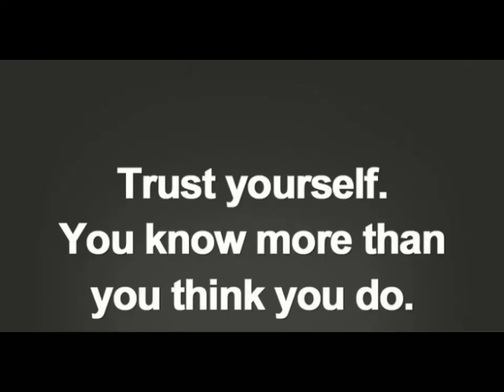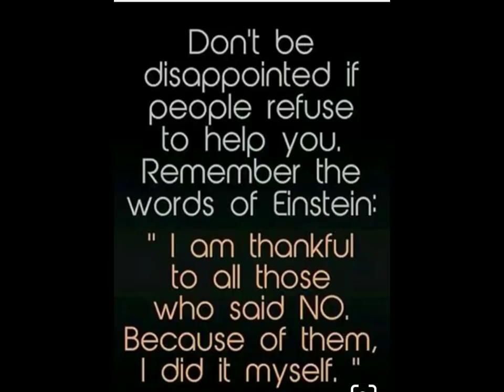🤚| All the best students for Chemistry exam | class 10 11& 12| Vani Ma'am| world of chemistry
More than 1500 videos  were uploaded. You can Search any topic in my 'World of Chemistry - class 11 and 12' channel. More than 1500 videos  were uploaded. You can Search any topic in my 'World of Chemistry - class 11 and 12' channel.
CHEMISTRY (ALL TOPICS INCLUDING CBSE 11 12,JEE,NEET AND OTHER COMPETITIVE EXAMS)

 HALOALKANES & HALOARENES

 BIOMOLECULES

 CHEMICAL BONDING

Chemical Kinetics

General processes & Isolation of elements

Amines

Solutions